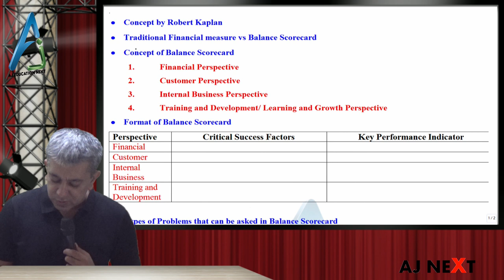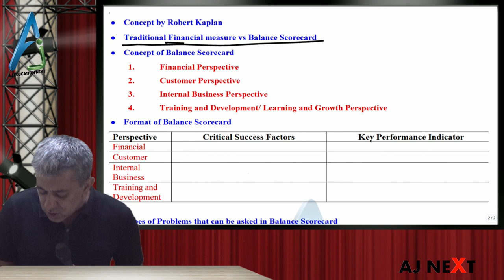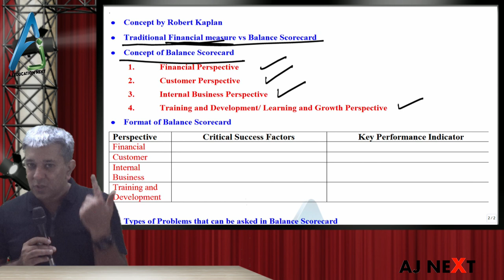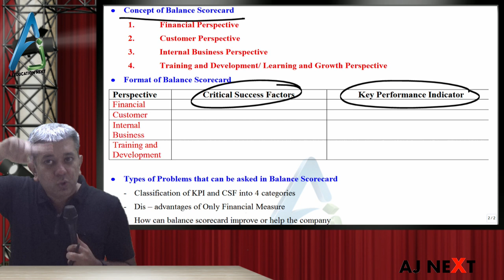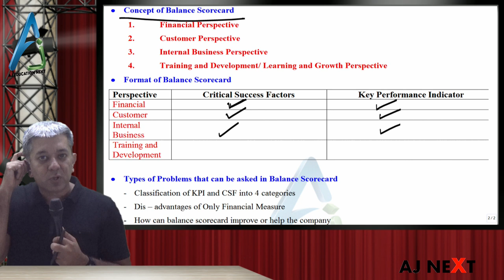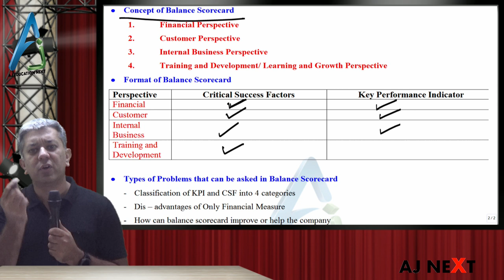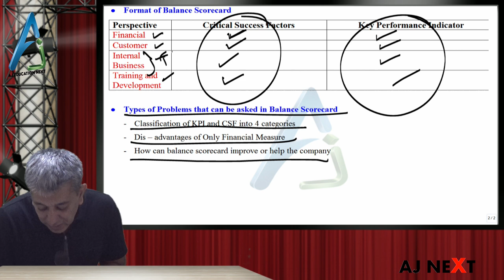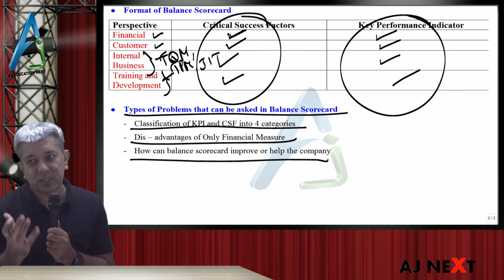SCMPE 33- Super Quick Revision Balance Scorecard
This is Super Quick Last Minute revision of CA FINAL – PAPER 5 - SCMPE by CA ANUJ JALOTA. It will help the student to revise the important concept of Balance Scorecard.

Please note these are revision lectures only and not a substitute for 500 plus questions that we have done in class.

These lectures will help you to revise the entire portion of SCMPE in around 20 hours with all the adjustment done in class.

For admission in all other centres across India please call the respective centres.